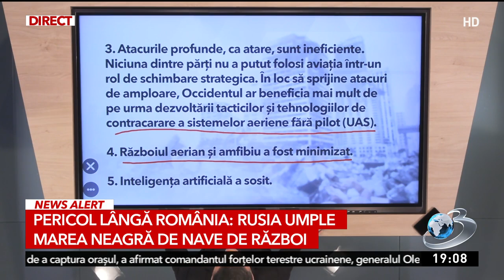Radiografia frontului: Punctele strategice cu cele mai crâncene lupte